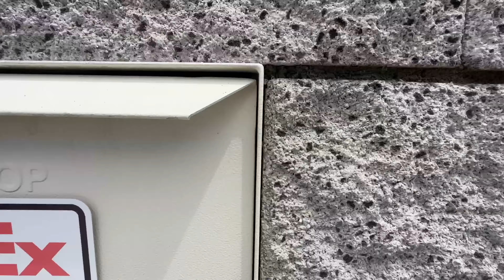The Vegas House finally get's the BRICK WALL of our dreams! It's YUGE!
It's YUUUGE!